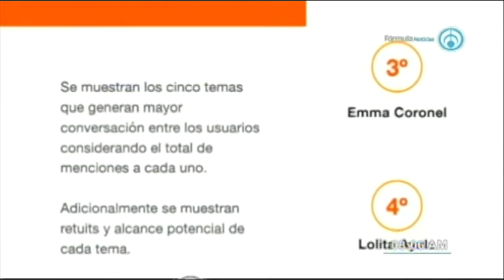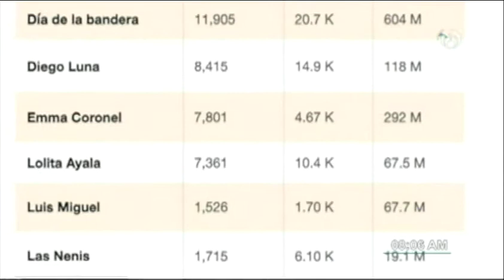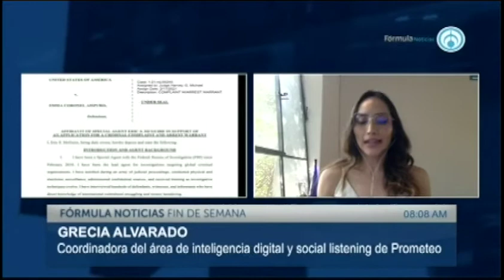El comentario de Arturo Sánchez Gutiérrez 280221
El comentario de Arturo Sánchez
de este Domingo es sobre: Morena FelixSalgadoMacedonio AbriendoLaConversacion en Radio Fórmula